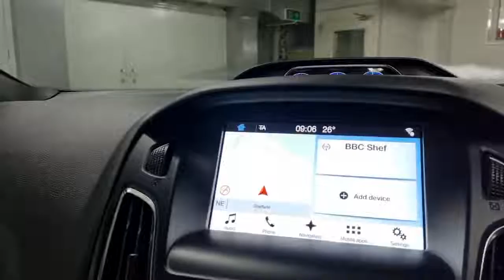Ford Focus RS HK67 LAA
Reserve today for only £99*. A one private owner from new, full dealer service history low mileage Ford Focus RS 2.3T  EcoBoost AWD, freshly serviced and prepared to a high retail standard and ready to drive away today in under one hour or you can have it delivered to your door. Finished in Frozen White with a contrasting Recaro leather sport interior this high performance Focus RS comes packed with technology, driving aids and safety features. Wild looks, rocket ship speed and sharp handling put the Ford Focus RS at the top of the hot hatchback tree. Turbocharged engine spells scorching performance, while clever transmission delivers incredibly agile handling. The Focus RS is practical for a sports car and Focus RS’s mass-market roots mean it should be a dependable sports car. We are part of Burrows Motor Company, a family owned business and partner to Toyota, Kia & Mazda. All our cars receive a fully comprehensive mechanical check, HPI Gold Check & mileage check, service to manufacturers specification a full year’s M.O.T where applicable and are prepared and detailed to the highest standard, safe and sanitised and come with a warranty where applicable and with no hidden admin fees. We check our prices daily and we offer part exchange, competitive finance rates and a nationwide delivery service we have been a leader in click and collect since 2017 a refreshing way to buy a car.